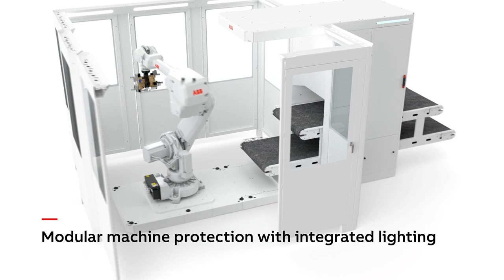ABB’s FlexLoader™ M Conveyor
ABBs nye FlexLoader M Conveyor bruker et enkelt, men kraftig visionsystem for å muliggjøre enkel lasting av arbeidsstykker med komplekse former. Dette gir fleksibilitet til å håndtere en rekke arbeidsstykker med en enkel celle.